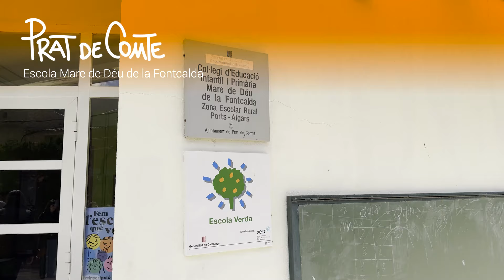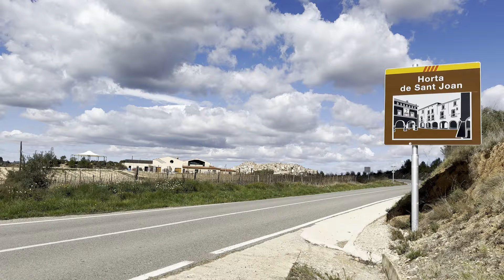Oriol Junqueras | Escoltant Catalunya - Terra Alta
Avui trepitgem la Terra Alta, una de les comarques menys poblades de Catalunya però de les més agradables i acollidores.

Ha estat un aprenentatge compartir estones amb la gent de Prat de Comte, Horta de Sant Joan, Caseres i Gandesa.

He pogut conversar amb mestres i pares d'alumnes de l'escola Mare de Déu de la Fontcalda, que viuen diàriament la realitat de les escoles de les poblacions més petites. També amb representants dels diferents sectors de la comarca i amb gent amb qui m'he trobat passejant pels seus carrers. Hem compartit punts de vista i m'han transmès les seves inquietuds, com la falta d'habitatge o el relleu generacional.

Acompanya'm en aquest camí de reconnexió i escolta del nostre país, per recórrer, de nou, la Catalunya actual, per escoltar-la, aprendre'n i, així, entendre-la.

Acompanya'm a la Terra Alta.